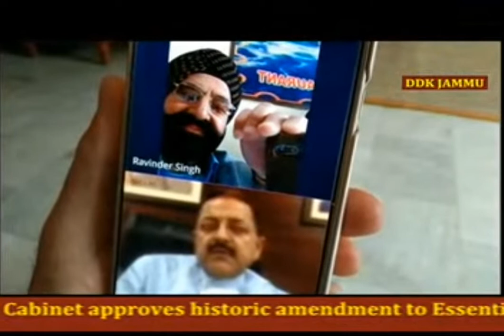15 मिनट की डोगरी खबराँ @ 6.15 PM, दिनांक :- 03.06.2020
15 मिनट की डोगरी खबराँ
Produced by Regional News Unit Jammu
Presented by doordarshan kendra jammu

News Dogri
Follow on @ twitter News Jammu
And Follow on Instagram News Jammu